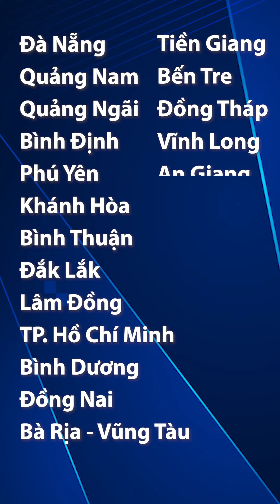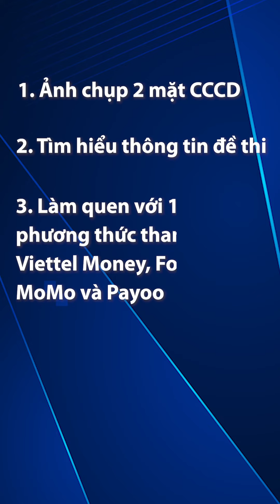Thi Đánh giá năng lực ĐHQG-HCM 2024 đợt 1, các thí sinh cần nắm những thông tin nào?